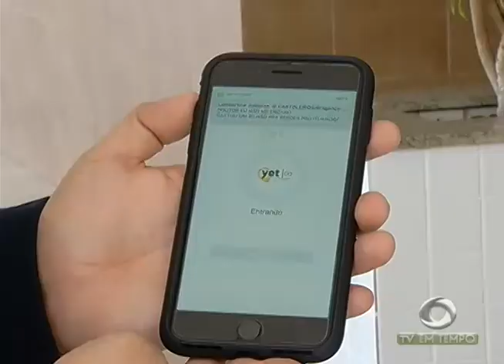Coroado: Adutora rompe, deixa moradores sem água e trânsito complicado no local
01º BLOCO JORNAL 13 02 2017 - Coroado: Adutora rompe, deixa moradores sem água e trânsito complicado no local